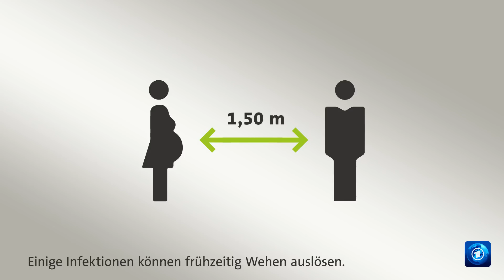gutzuwissen: Weniger Frühchen durch Corona?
Eine erstaunliche Beobachtung aus Dänemark: Als das Land im März in den Lockdown ging, ist die Zahl der Frühchen zurückgegangen. Aber warum ist das so? Welchen Zusammenhang könnte das haben?